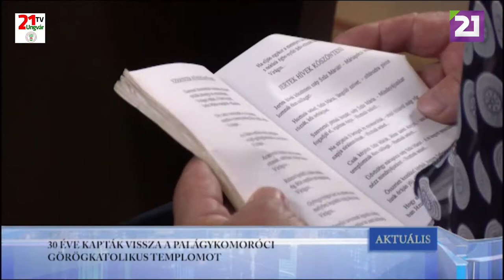TV21 UNGVÁR - AKTUÁLIS (2019.09.20.)02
30 ÉVE KAPTÁK VISSZA A PALÁGYKOMORÓCI GÖRÖGKATOLIKUS TEMPLOMOT